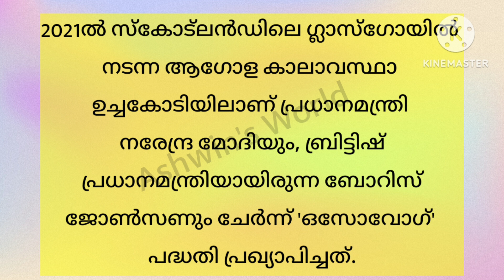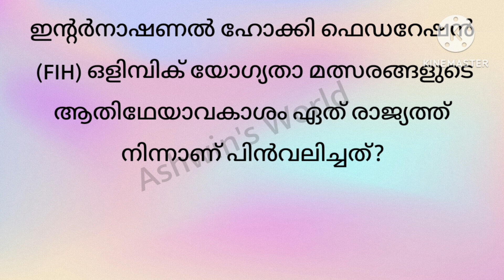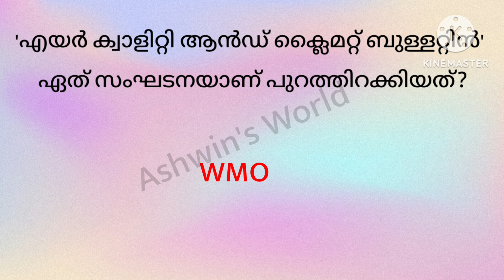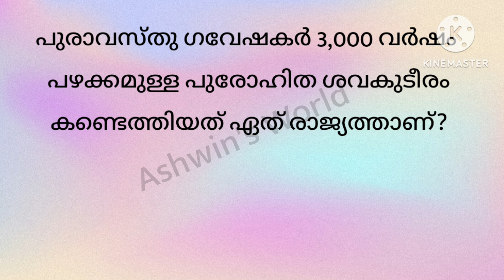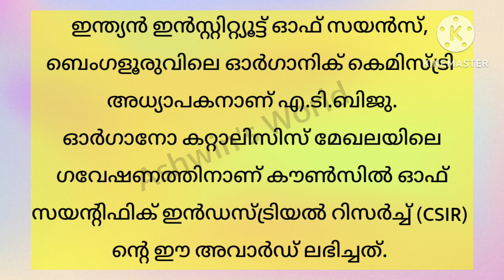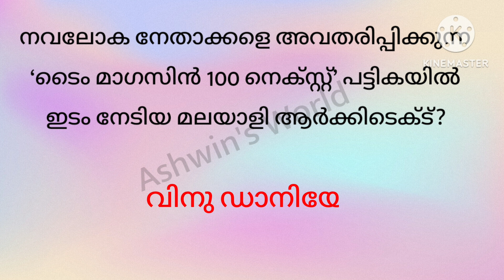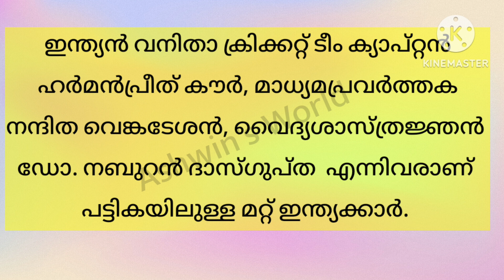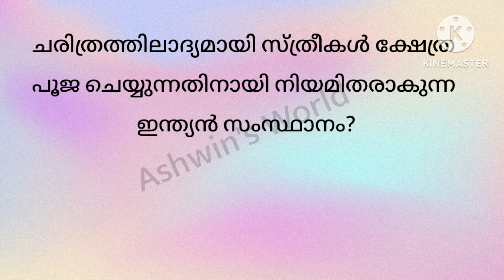Current Affairs 2023 | Current Affairs Malayalam September 2023 | PSC Kerala Current Affairs 2023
Current Affairs Malayalam September 2023 !! Dailly Current Affairs September 2023 Ashwin's World
ദൈനം ദിന ചോദ്യങ്ങളും, ഉത്തരങ്ങളും, സമകാലീന ചോദ്യങ്ങൾ, Current Affairs Malayalam 2023, Current Affairs 2023 September month
Current Affairs Malayalam Quiz Questions and Answers, Current Affairs Quiz Questions in Malayalam 2023
PSC Current Affairs Quiz Questions Malayalam
Kerala PSC questions
General Knowledge
G.K questions and answers
kerala psc current Affairs quiz
Current Affairs September 2023 in malayalam, Current Affairs 2023 Quiz Questions and Answers
Aksharamuttam quiz
Daily current affairs malayalam
Daily current affairs malayalam quiz questions
Daily Current Affairs September 2023
Current Affairs Quiz September 2023